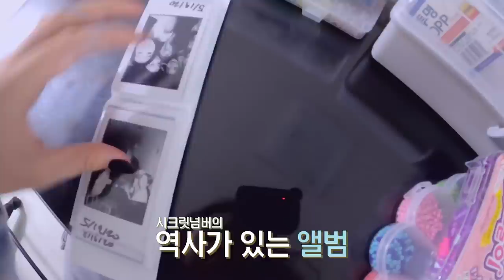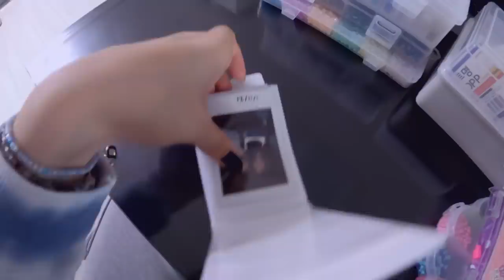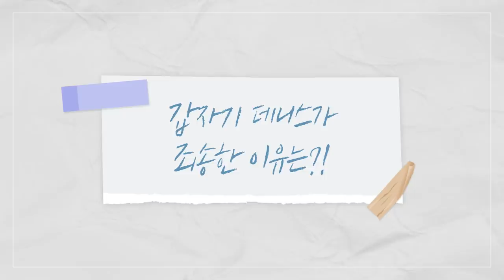SECRET NUMBER DENISE V-LOG #01｜(ENG SUB)